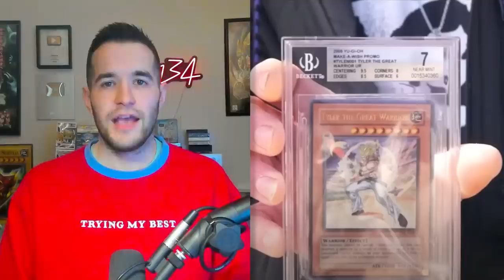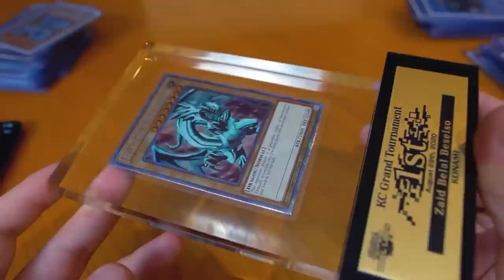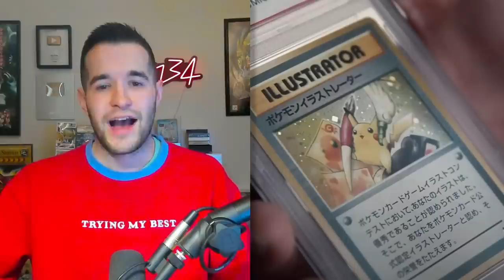The RAREST Card In The World Is Up For Sale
➤TCGPlayer Link!